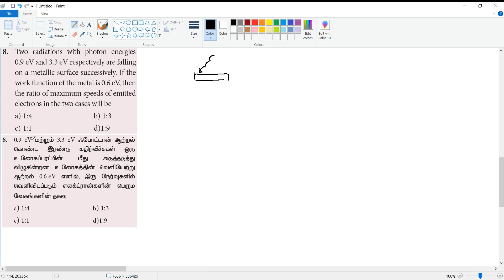12 Physics - Unit 8 - Dual Nature - இருமைப்பண்பு - One Marks - Part 2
A photoelectric surface is illuminated successively by monochromatic
light of wavelength  and  2 . If the maximum kinetic energy of the
emitted photoelectrons in the second case is 3 times that in the first case,
the work function of the material is
In photoelectric emission, a radiation whose frequency is 4 times threshold
frequency of a certain metal is incident on the metal. Then the maximum
possible velocity of the emitted electron
Two radiations with photon energies 0.9 eV and 3.3 eV respectively are falling on a metallic surface successively. If the work function of the metal is 0.6 eV, then the ratio of maximum speeds of emitted electrons in the two cases will be
A light source of wavelength 520 nm emits 1.04 × 1015 photons per second while the second source of 460 nm produces 1.38 × 1015 photons per second. Then the ratio of power of second source to that of first source is
If the mean wavelength of light from sun is taken as 550 nm and its mean power as 3.8 × 1026 W, then the number of photons emitted per second from the sun is of the order of